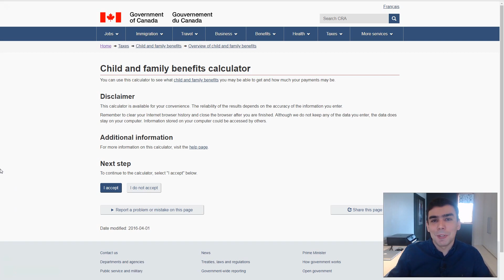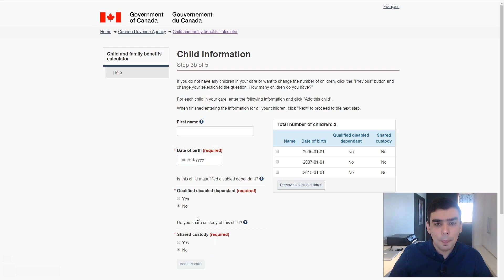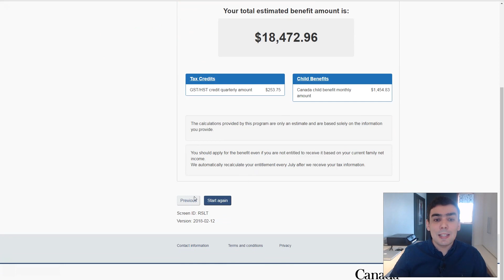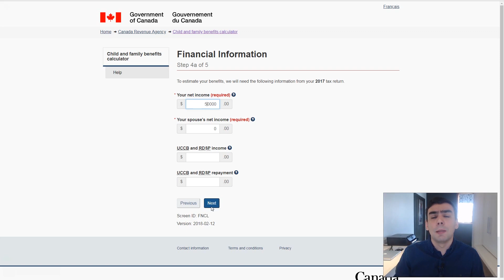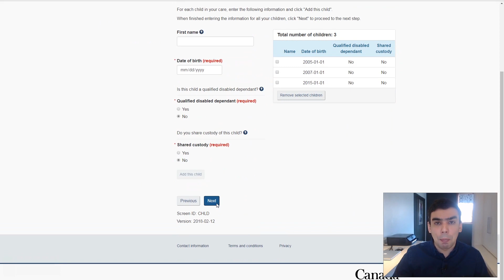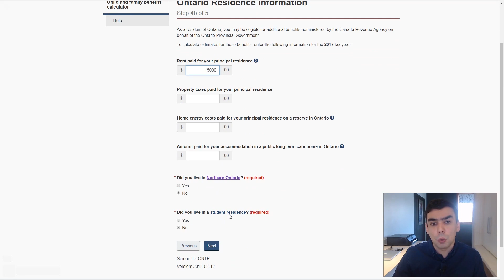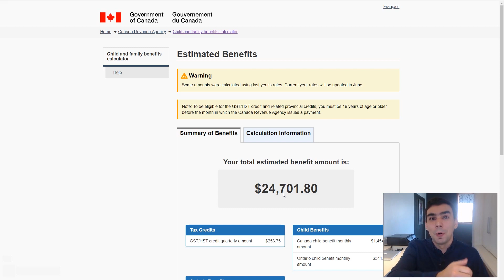$25000 в год помощи для детей в Канаде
Пособие для детей в Канаде (Canada child benefit) – это ежемесячный платеж, не облагаемый налогом, предоставляемый семьям, чтобы помочь им в стоимости воспитания детей в возрасте до 18 лет. Дополнительно может начисляться пособие по инвалидности детей и дополнительные выплаты, если таковые есть в провинции, где вы живете.

Скачайте документ с размерами пособия в зависимости от количества детей в семье, а также вашего дохода:

Видео №78

Если вы хотите оценить свои шансы на иммиграцию в Канаду, переходите по ссылке у меня на сайте

Рекомендую оформить Премиум-доступ к Immigrant.Today. Вы получите:
• Доступ ко ВСЕМ статьям!
• Контакты работодателей Атлантического пилота
• Контакты работодателей, которые оформляли LMIA
• Выборка иммиграционных программ по ВАШЕЙ специальности
• Мониторинг ярмарок вакансий
• Записи прошедших вебинаров
• Отключение рекламы на сайте